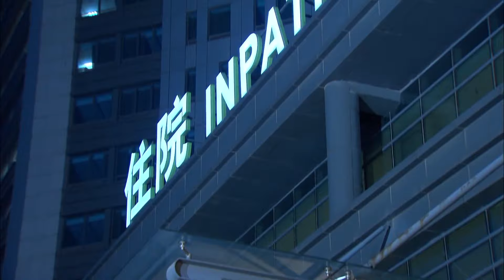灰姑娘思念言承旭頹廢絕食，差點流產害死未出生的孩子，閨蜜憤怒罵醒灰姑娘【戀戀不忘 Loving, Never Forgetting】